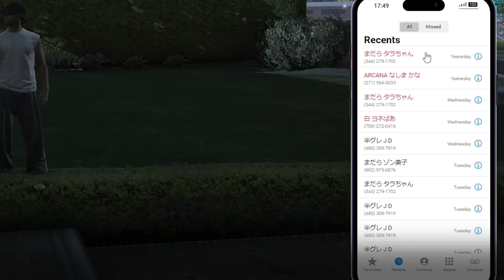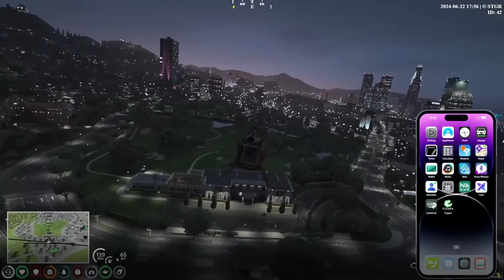シマトリの邪魔!?ジョアへ探り!?好き放題するGBCに868がとる対応とは - GTA5/ストグラ ‹レダーヨージロー編›【らっだぁ切り抜き】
0:00  OP
0:11  久しぶりの衛星
0:46  無敵な人がいたらしい
1:26  不在中の出来事
7:27  答え合わせ
8:39  頼りになるロボット
9:14  名前が変わった
10:06  困ったときは
11:13  868のピエロ
19:51  突然のロボハラ
20:37  牛
22:36  次の置き場
24:16  100年ぶり（誇張なし）
25:18  実は冷食だったペパロニピザ
25:47  ATM強盗見学